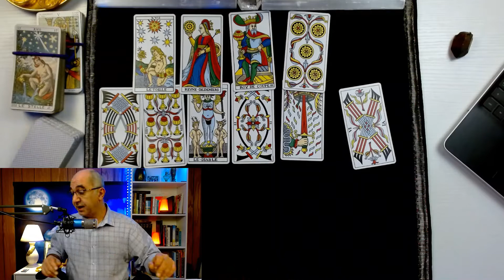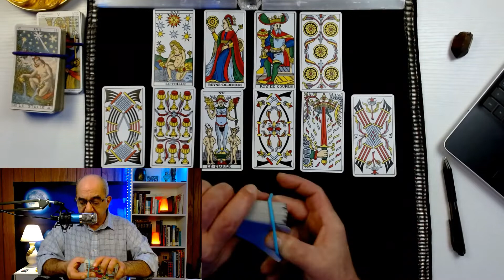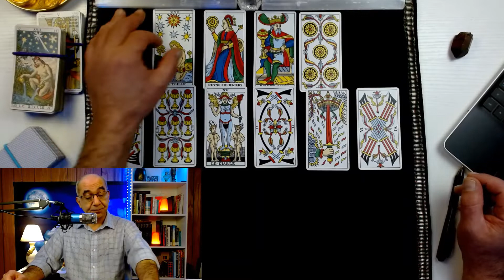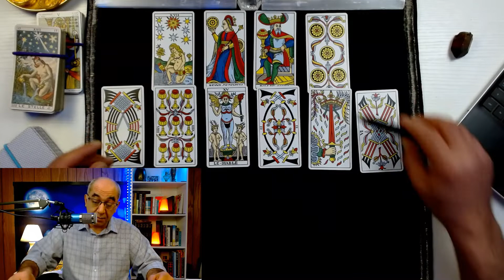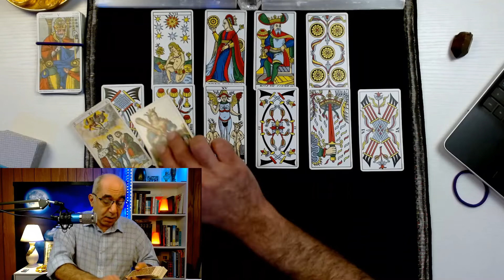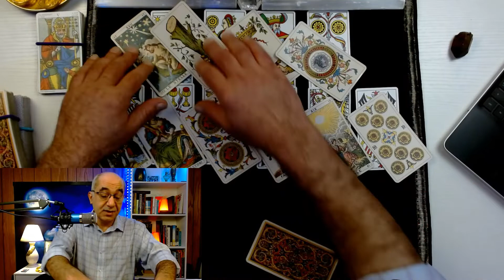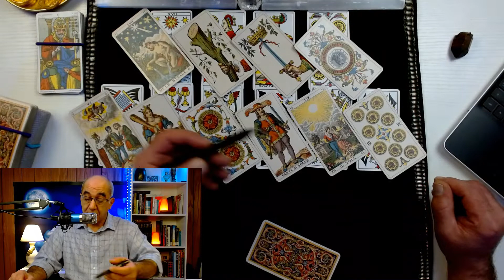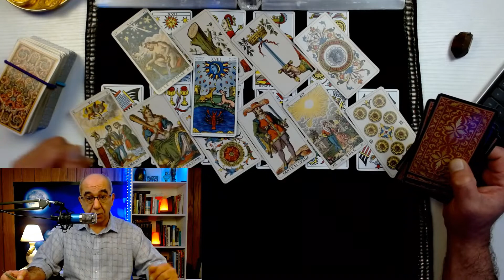Aries January 2022 Career & Money. Aries, THE STARS ALIGN & SHOW YOU A NEW WAY TO SUCCESS !!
Aries January 2022 Career & Money. For Aries during January 2022 (2 nd Quarter), I am doing this 10-card career & money tarot reading.  I approach the money question as it relates to the career path and not just on a predictive note.

Now let’s talk about the Career card spread, and how we will be answering questions, with the INTENT OF SPARKING A NEW IDEA FOR YOU.  In this Tarot card spread we will ask the General question.  “How do I (Aries) go about Achieving Career Growth, or The NEXT Move Up in work life”, the Next “Promotion” or the Next “Pay Increase”?

I will be laying 10 tarot cards more like a step pyramid. For these readings in December, I will be using a Historic Italian Tarot deck or a Tarot of Marseilles Deck.  Non-Rider Waite Smith Decks offer a more consistent and objective fabric to work with on career and money questions.  Below are the 10-card position and what each represent:

Card positions 1&2: Your question broken down in detail
Card position 3: What you are currently doing about your goal
Card position 4: The short term result you are hoping to achieve
Card position 6: An opportunity that may arise based on position 5
Card position 7: How you evaluate your situation
Card position 8: Best timing to act
Card position 9: The Overall goal or End goal you’re trying to achieve
Card position 10: Possibilities

This was a general Career and money reading for Aries looking the second quarter of January 2022. I hope you Aries Horoscope tribe enjoy the reading and truly look forward to your comments.  We do Love you Madly!